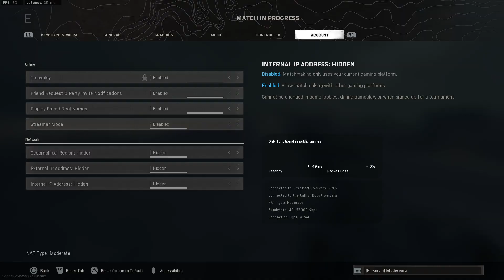Ghost of Verdansk World Record SOLO KILLS - 56 KILLS (This is why you watch my twitch streams)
Enjoy gentlemen and come follow my stream